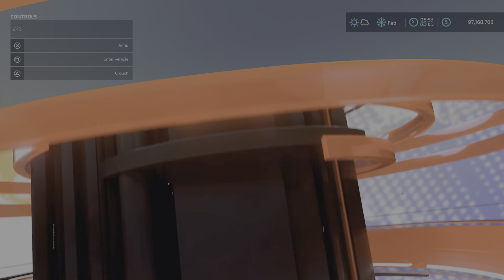Selectable Bale Capacity Pack / New mod for all platforms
Selectable Bale Capacity Pack
By: GH66Mods

Auto bale loader as shown in the Video
TLX Phoenix Series

Changelog 1.0.1.0
- Fixed incorrect capacity of the 4x straw bales on Massey Ferguson MF 1840 Baler.
- Fixed RBM2000 bale loader not moving pickup arm to transport position once bales are loaded.
- Added Vicon Fastbale with additional wrap colour options.
- Added Farmtech DPW1800 trailer with autoload for all sizes of round bales & square bale sizes of 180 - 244cm (including the 14 pack of 120-124cm bales).
- Converted Kuhn SW 4014 wrapper to wrap all sizes of round bales & square bale sizes of 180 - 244cm.
- Added more wrap colour options to all bale wrappers & balers with wrapper.